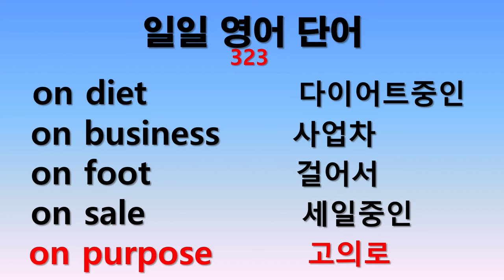일일 영어단어 323